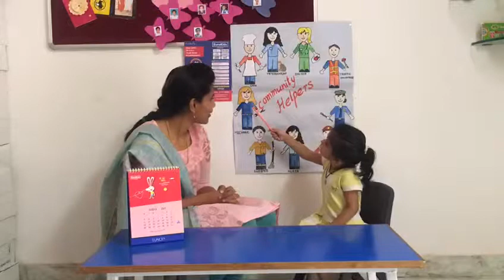Eurokids Rajahmundry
Playgroup group kids identifying community helpers